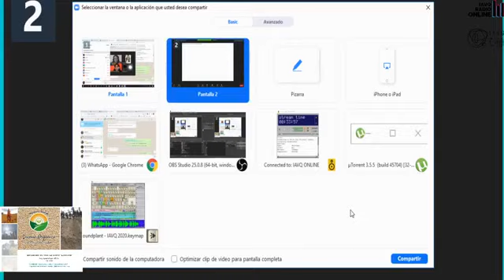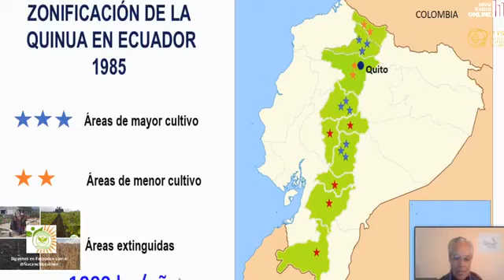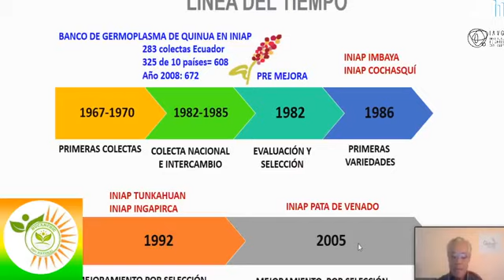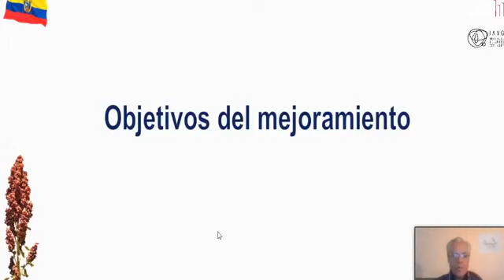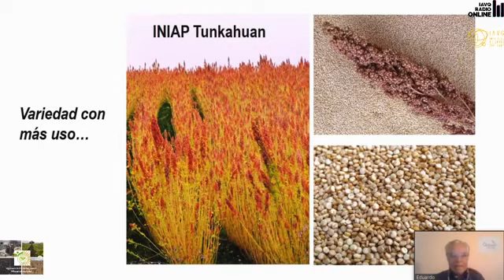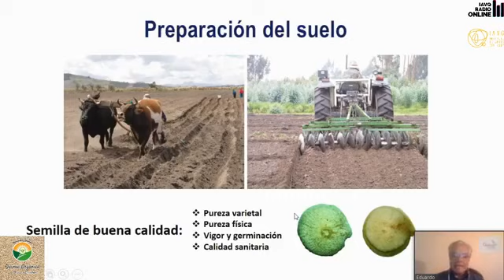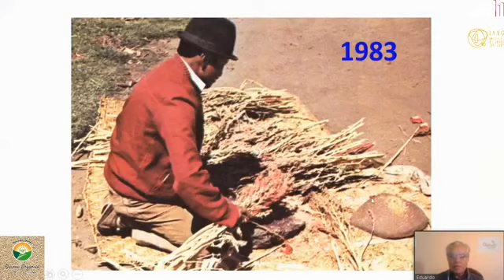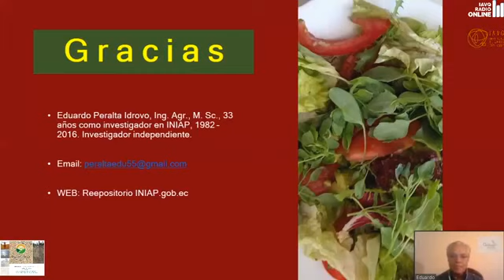Webinar: Mejoramiento Genetico de la Quinua en Ecuador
Ahora el ingeniero Eduardo Peralta nos explica el Mejoramiento Genetico de la Quinua en Ecuador.